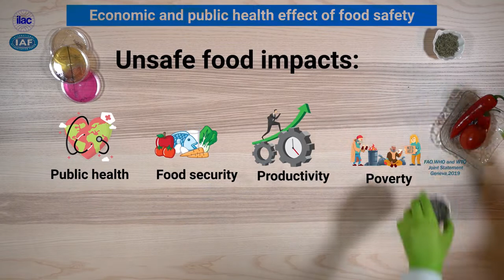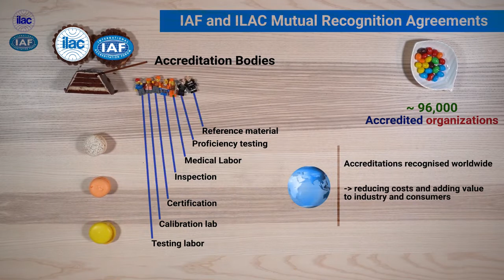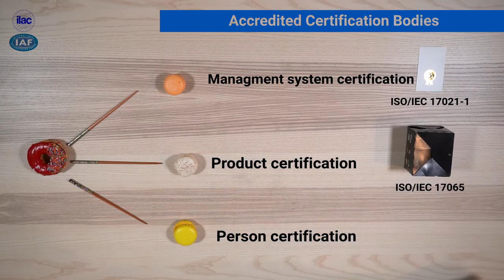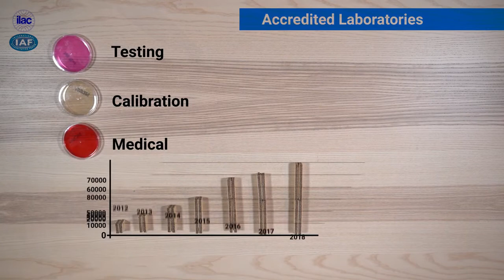Jamaica celebrates World Accreditation Day 2020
On June 9, Jamaica through the Jamaica National Agency for
Accreditation (JANAAC) will join the rest of the world in celebrating
World Accreditation Day 2020. World Accreditation Day is a global
initiative established by the International Laboratory Accreditation
Cooperation (ILAC) and the International Accreditation Forum ( IAF).
This year’s theme is Accreditation: Improving food safety.